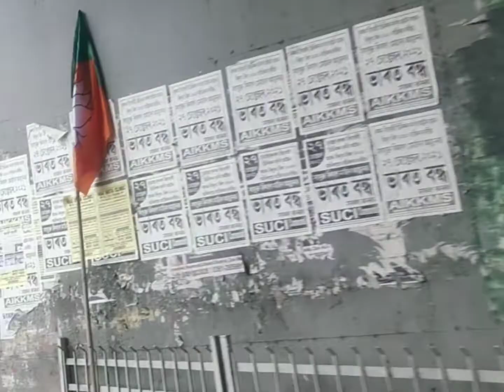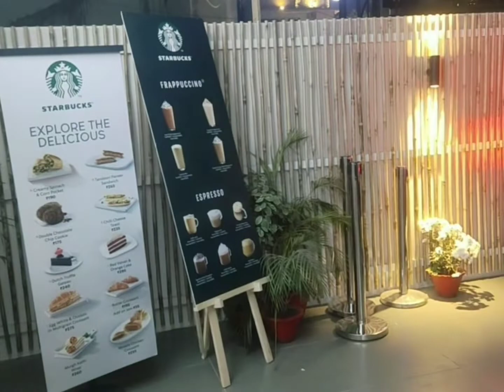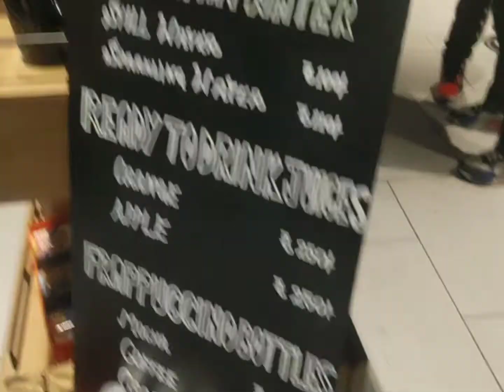Starbucks in guwahati / Assamese vlog / Starbucks গ'লো ❤